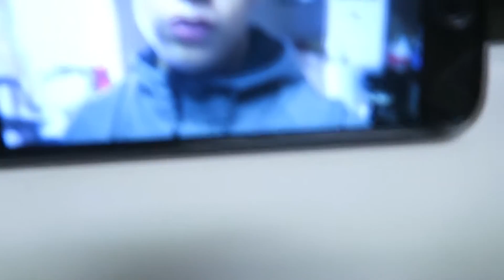Scared Of Gaining Weight?! | Demolished Back | The Reverse Effect Ep.29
THANK YOU SO MUCH FOR BEING HERE WITH ME AND SUBSCRIBE AND LIKE! i'm just a teen who's trying to reach his dreams in the whole fitness industry and i appreciate your support i believe in my self later i will see a reward for coming this far!